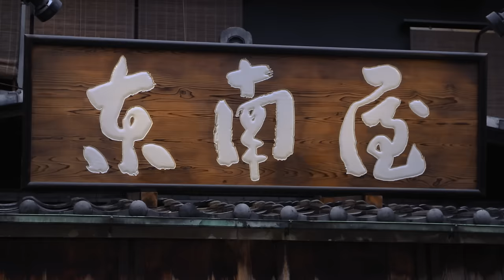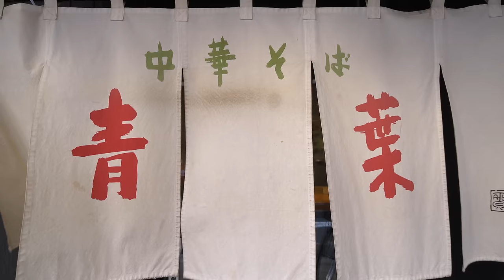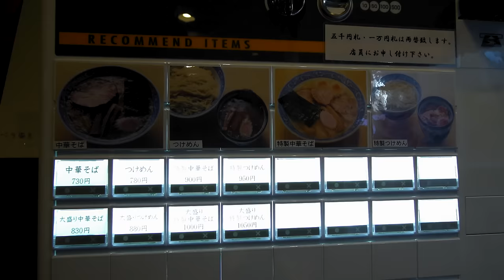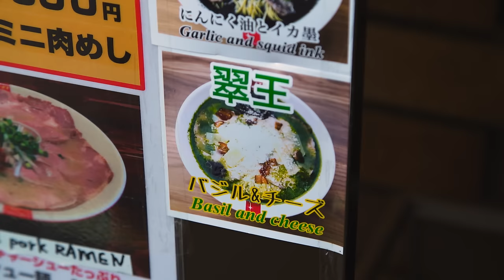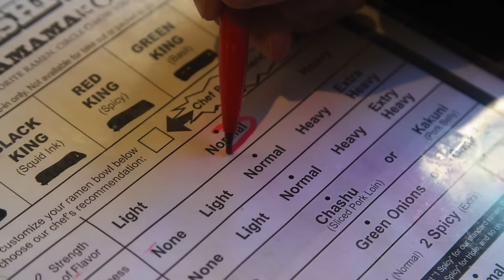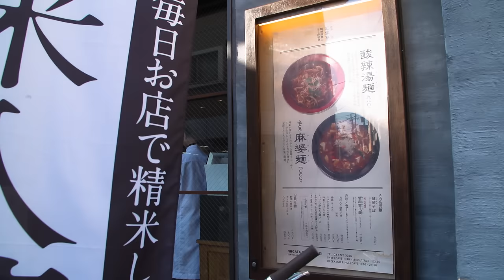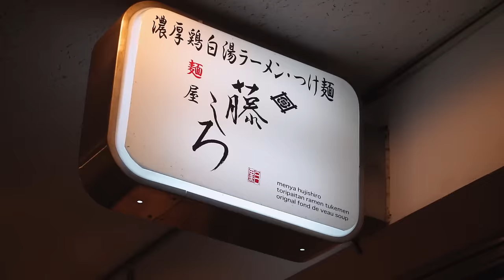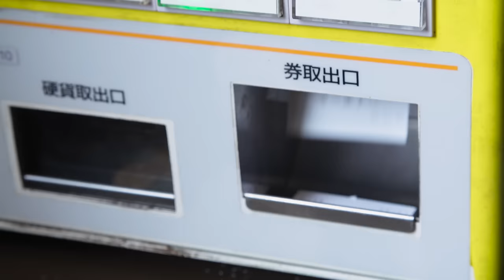Ultimate TOKYO RAMEN Tour! RAMEN EXPERT Reveals the Best Noodle Spots in Town!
🍜Go on your own Tokyo Ramen Tour with Frank!

Special thanks to Frank Striegl (@5amramen) for slurping ramen with me all day.

HOW TO ORDER RAMEN: Step 1. Select your ramen of choice and get ticket from the vending machine | Step 2: Give ticket to the chef and wait for your ramen to arrive

» THE RAMEN

1. AOBA GAKUGEI DAIGAKU: Classic Tsukemen (dry ramen)
ADDRESS: 2-21-14 Takaban, Meguro-ku, Tokyo

🍜BROTH: The broth includes shoyu, kelp, pork for richness, and most importantly, niboshi (dried boiled fish - sardines or anchovies).
NOODLES: The broth is typically prepared first due to the amount of time it takes to prepare. The fresh noodles are boiled for a short period and placed in a bowl separately from the broth. The toppings go in last, on top of and into the broth.

💸PRICE: 8.59 USD/950 JPY
2. RAMEN NAGI BUTAO: Red Ramen + Black Ramen
ADDRESS: 1 Chome-3-１ Higashi, Shibuya-ku, Tōkyō-to 150-0011
OPEN: 11AM - 12AM | Sundays and Holidays: 11AM - 10PM

🍜Ramen Nagi Butao has a few signature types of ramen: original (white); red ramen with minced pork, spicy miso and a little yakiniku sauce; black ramen with charred minced pork, squid, yogurt and garlic chips; and green ramen with cheese, bacon and basil.

💸PRICE: 7.96 USD/880 JPY
3. NIIGATA SANPOUTEI TOKYO LABORATORY: Chinese Tofu Ramen
ADDRESS: 2 Chome-44-5 Kamimeguro, Meguro, Tokyo 153-0051
OPEN: Weekdays: 11:30AM - 03:30PM + 05:30PM - 11:30PM | Weekends and Holidays: 11:30AM - 11:30PM

🍜ZENTORO MABOMEN (SPICY TOFU RAMEN): You need douban (fermented broad beans and chili paste) and douchi (fermented black beans) to make this dish. It’s meant to be spicy and almost sticky. There should also be minced pork. Add thick ramen noodles to the mabo-dofu dish.

🍜SANRATANMEN (HOT AND SOUR RAMEN):  Black pepper, red peppers (tougarashi) and a sourness from vinegar come together in the broth. Toppings include wood ear mushrooms, bamboo shoots and tofu. Thinner noodles are used here.

🍜CHICKEN RICH RAMEN: They use high-grade chicken with a lot of collagen. The broth is comprised of several vegetables, which are blended into the thick and creamy chicken broth. Add some lemon for acidity.

💸PRICE: ZENTORO MABOMEN: 9.22 USD/1,000 JPY | SANRATANMEN: 8.76 USD/950 JPY | CHICKEN RICH RAMEN: 9.03 USD/980 JPY
4. MENYA FUJISHIRO: Chicken Broth Ramen
ADDRESS: 2 Chome-3-1 Asakusa, Taitō, Tokyo
OPEN: 11AM-11PM | Sunday: 11AM - 6:30PM
🍜CHICKEN BROTH RAMEN: First, add soy sauce kelp and additional seasoning to broth. The main ingredient in the soup is chicken from Daisen, Japan (“Daisen-jidori”). Daisen is a mountainous area in Tottori, famous for its high-grade chicken. The soup includes roasted beef ribs and sardines. In addition to the standard egg, green onion, kamoboko (fish cake), and seaweed toppings, they sprinkle on fried garlic. The noodles are thin and straight.

🎬CREDITS:
COLOR & MASTER » Dương Quốc Huy